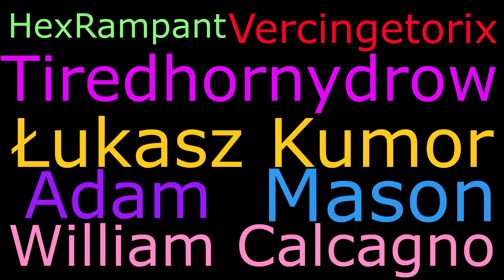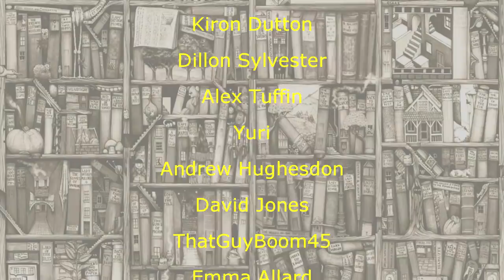Ending the Matt Mercer Effect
It's your turn to reflect.
Group at 4:15 is the D20Syndicate, and you can find them